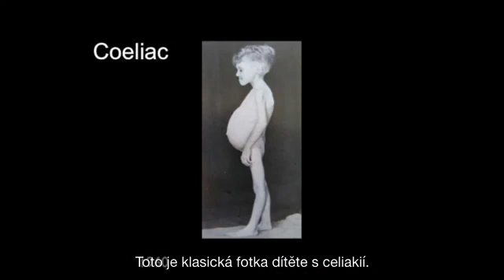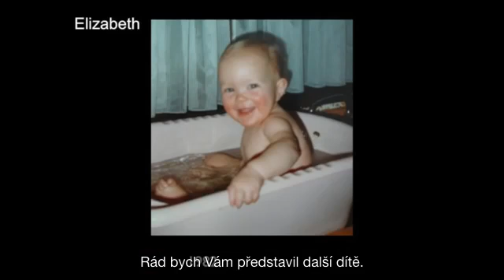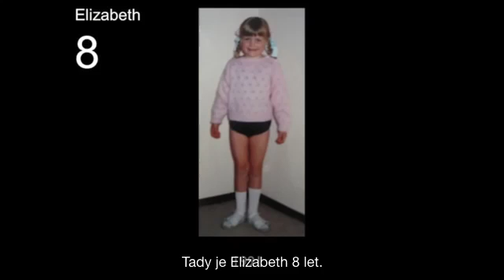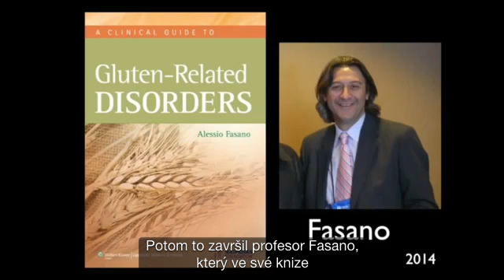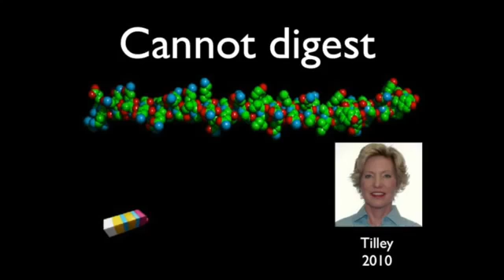Denní chléb - umí lidské tělo zpracovat lepek? | TEDx talk Dr. Rodney Ford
Dr. Rodney Ford se ve své přednášce věnuje problematice lepku a nemocem, které se s ním pojí. Jednoduchým způsobem sděluje divákům jeho zkušenosti a nejnovější poznatky odborníků z celého světa.